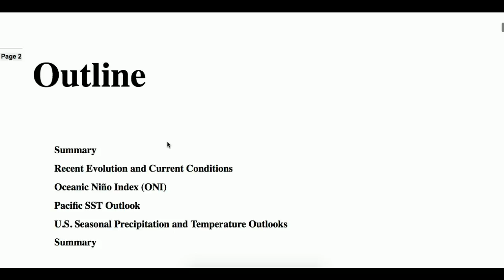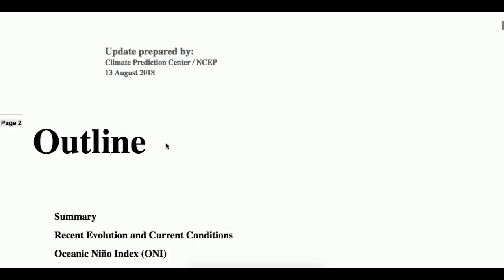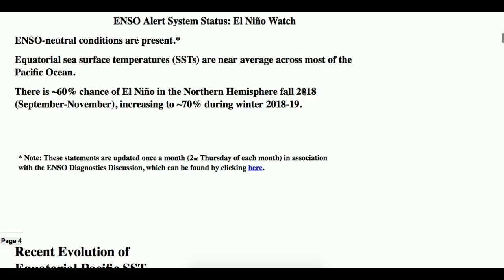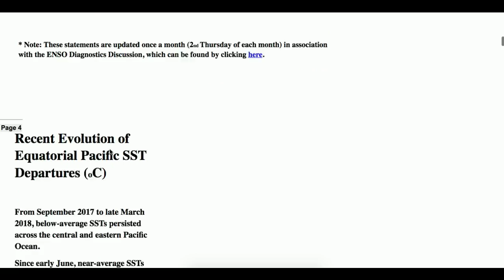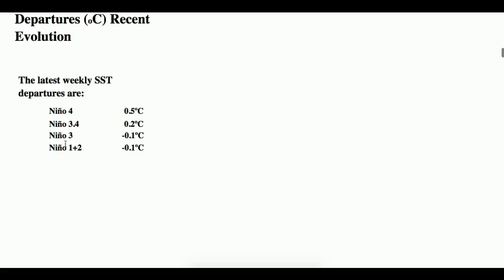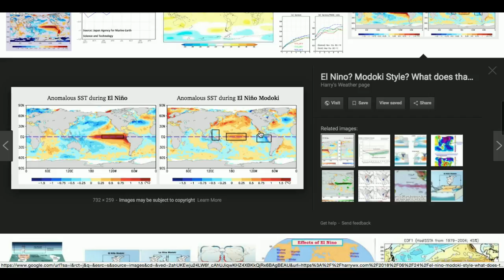El Nino Outlook - El Nino Modoki May Form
Hello everybody! The chances for an El Nino of some sort are fairly high, however the type of El Nino that does form may be a game changer in terms of snow and temperatures. Details in the video.